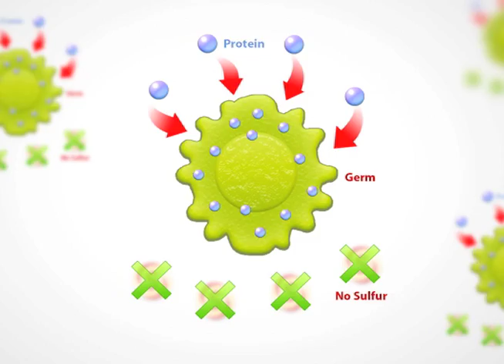Other Remedies for Bad Breath - SmartMouth